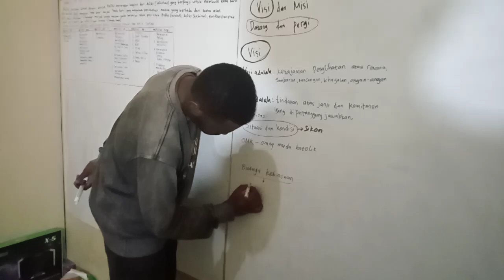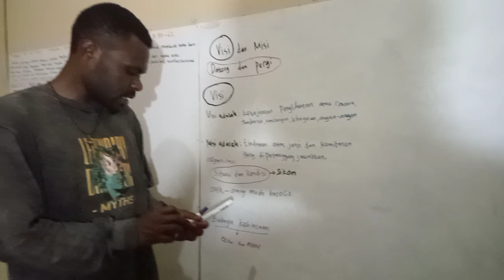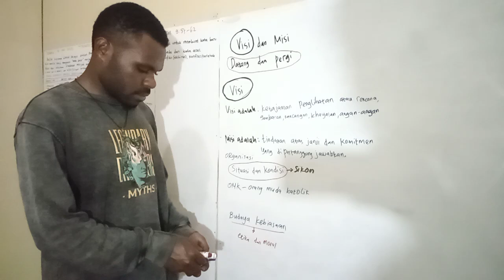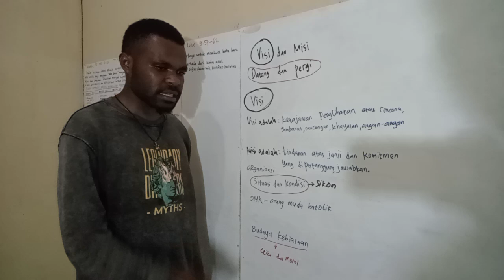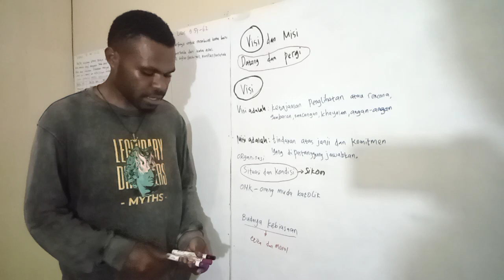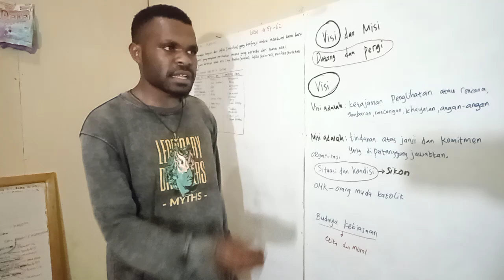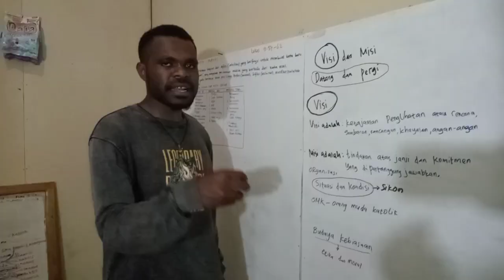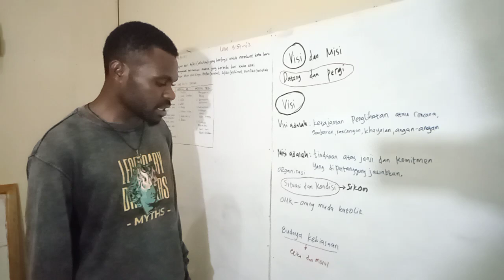VISI & MISI: BELAJAR MEMETAKAN PERMASALAHAN untuk MENGHASILKAN SOLUSI oleh Pilamo Piter Logo